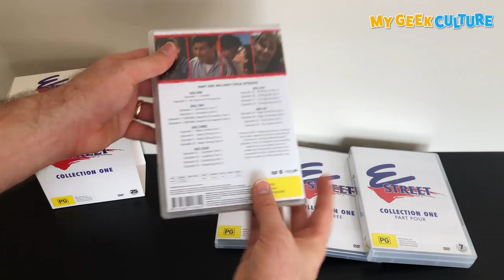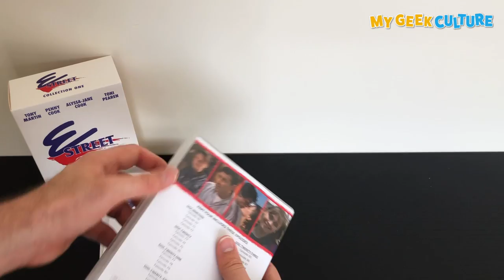E Street: Collection One - DVD Unboxing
Move over Mr Bad Vols 1 and 2!
The Australian TV soap drama E Street is now available in DVD form. We review E Street: Collection One - DVD box set. A 25 DVD set containing the first 96 episodes of the series that ran from 1989 to 1993.
Thanks to ViaVision.com.au
Review for MyGeekCulture.com.au